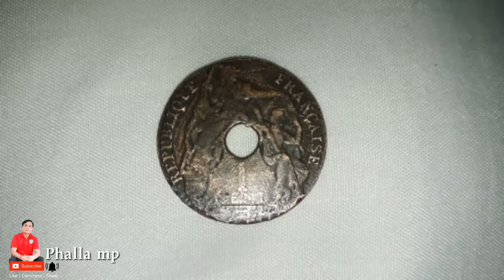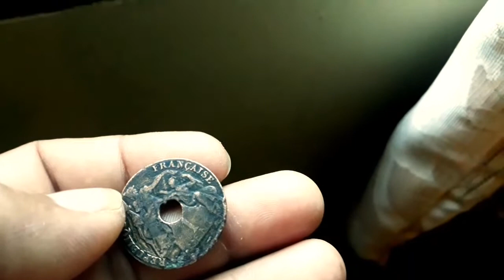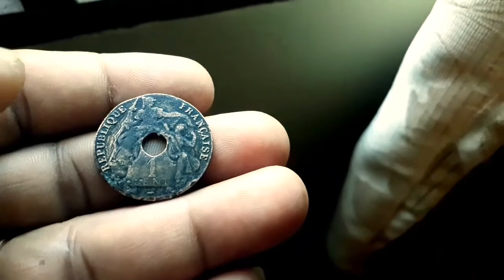កាក់បូរាណ/COIN 1923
កាក់/COIN 1923